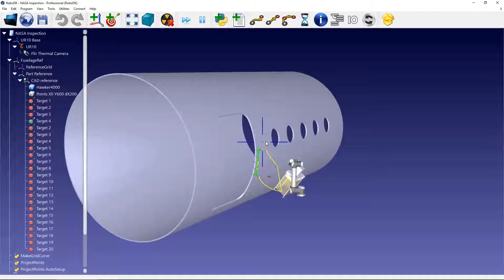Show the tree as a side window Tips & Tricks